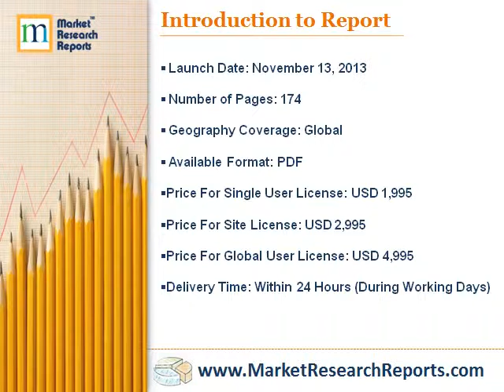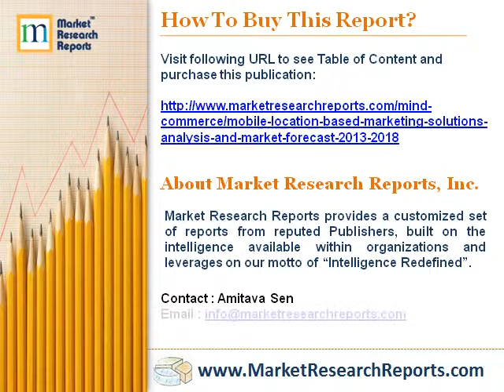Mobile Location based Marketing Solutions Analysis and Market Forecast 2013 2018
Market Research Reports, Inc. has announced the addition of "Mobile Location-based Marketing Solutions Analysis and Market Forecast 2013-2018" research report to their offering.